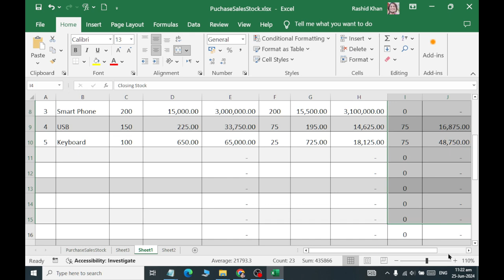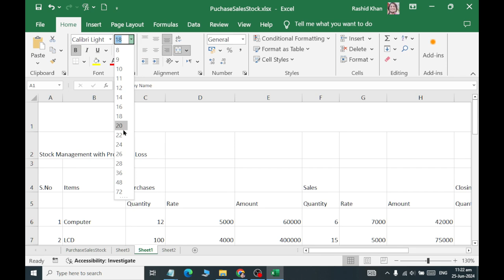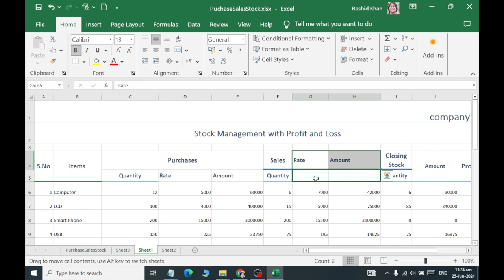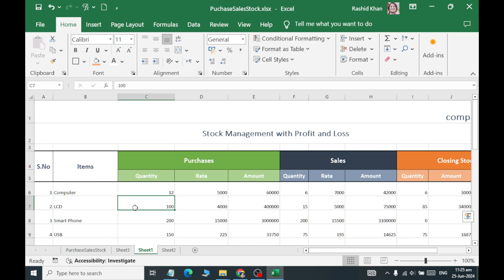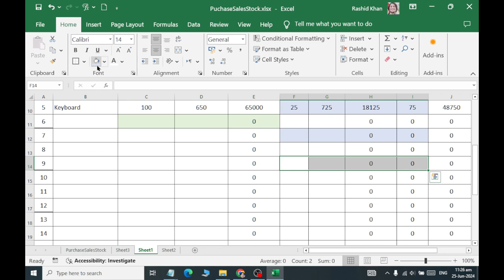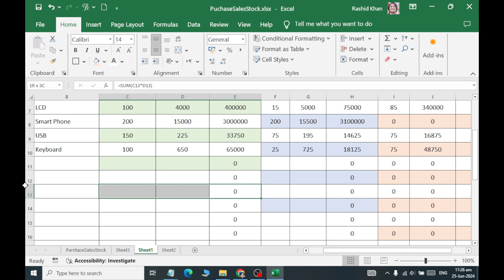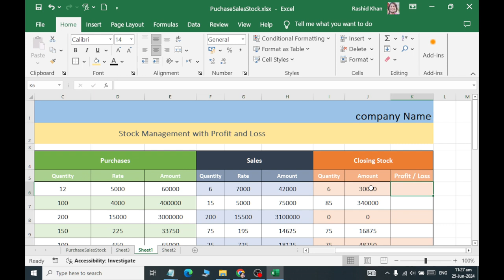Class 06 How to Create Stock Managment with Profit and Loss Sheet in MS Excel